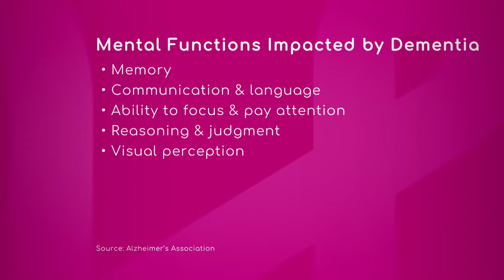Understanding Dementia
Memory is the main mental function impacted by dementia, but it is necessary to distinguish it from other types of dementia.

One of the specific types of dementia is primary progressive aphasia (problems with language), but the most common is the Alzheimer’s, explains Dr. Paul Damski, Neurologist with Baptist Health Neuroscience Center.

He says he doesn’t make diagnosis of dementia until someone has a loss function.